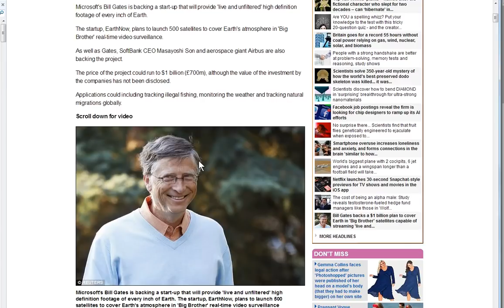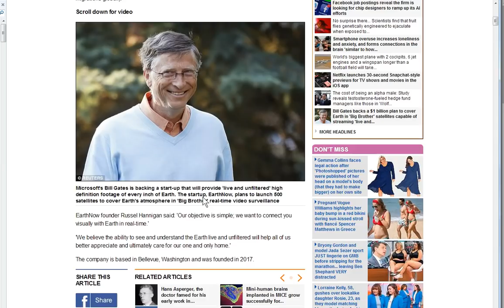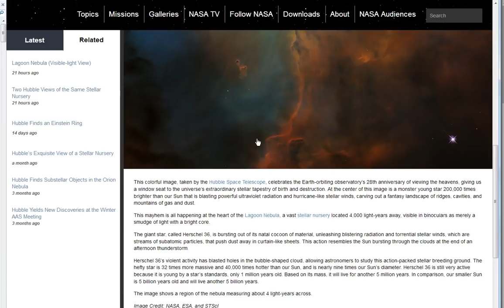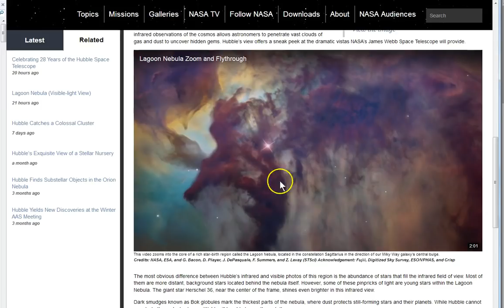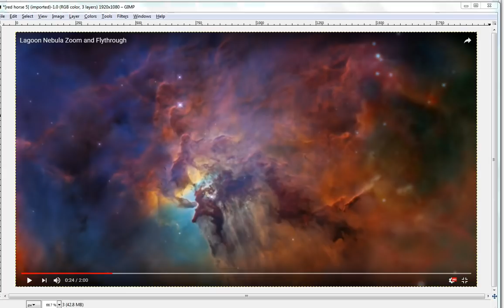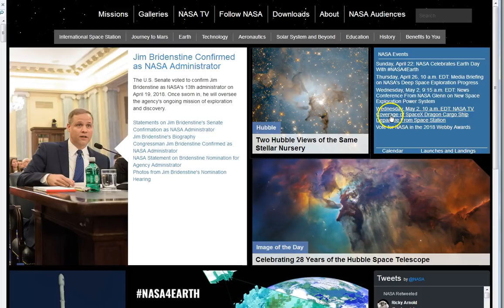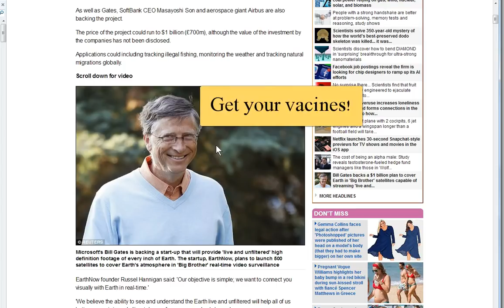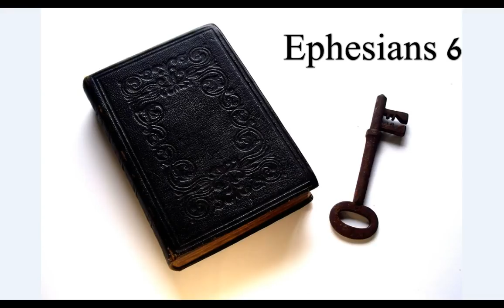Red Dragon?! 2nd Seal?! NASA...Hitler Turns 129!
Hitlers birthday, Hubble 28 years! 7777! NASA, Red Dragon, Red Horse Rider! Ultra Violet! Oh man! I can't tell you exactly what it means other than you need a savior from this darkness. You need Jesus. No matter what you think or what you've done in your life, Jesus will forgive you and save you. I testify by the grace of God, Jesus saves! Acts 2:21 All who call on him. BUT remember! You can't serve two masters. Peace

Amen.